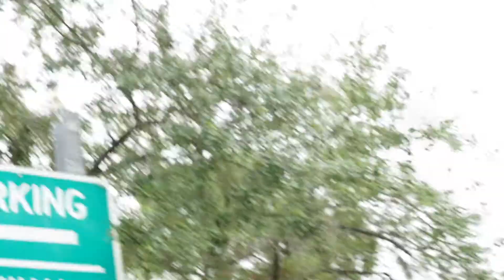What do you long for? | 30 Days 30 Questions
What do you long for? What do you deeply desire in life? I recently watched a show where someone experienced rejection. As they were crying in front of the camera, they looked up and said, "I've been craving acceptance my entire life." That got me thinking, what is it that people deeply long for. What does our heart crave about life?

30 Days 30 Questions. We're asking people the deeper, more meaningful questions about life. Can we be open and vulnerable with even strangers? Can we get past the small talk and the superficial?

Music is by Dawn, Dawn, Dawn.
Song is called "Tranquility Lane".

Thumbnail: What I long for